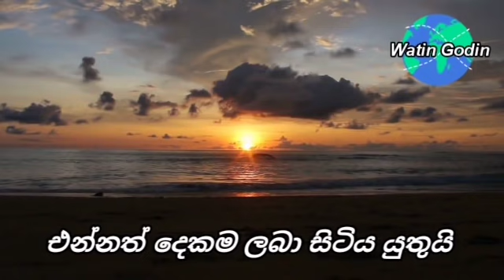Srilanka latest news|Special news report from srilanka|srilanka latest updates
Srilanka airport latest news

AIRPORT NEWS TODAY LATEST|SRILAN
latest breaking news in sri

තෙරුවන් සරණයි.